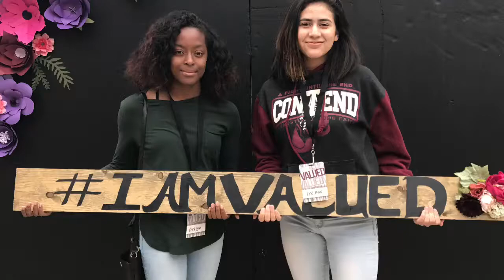VLOG : Moriah Peters Performs at the Valued Conference and WE MEET HER!!